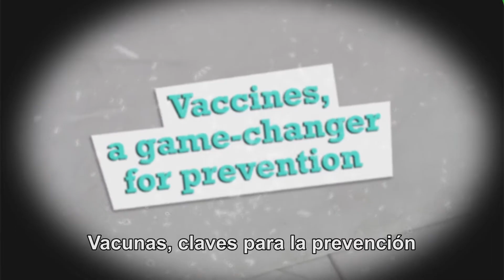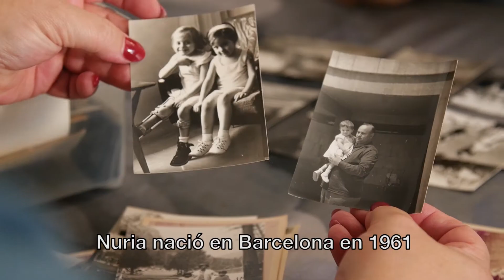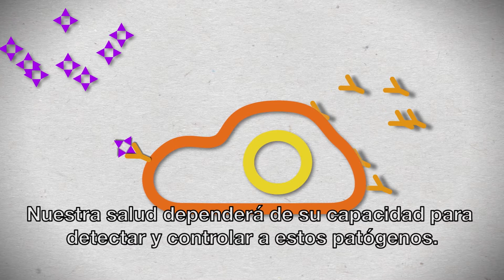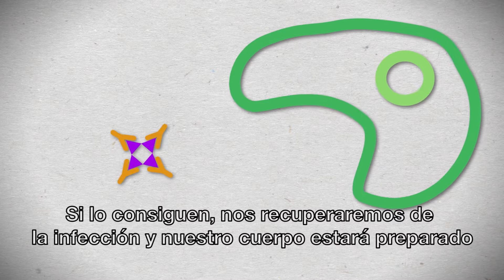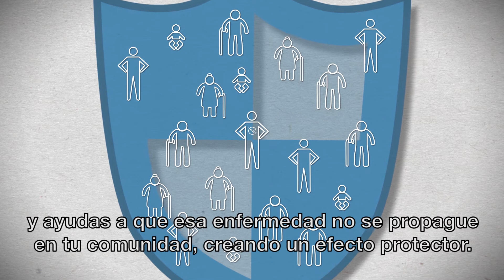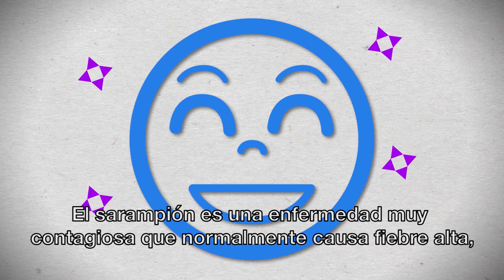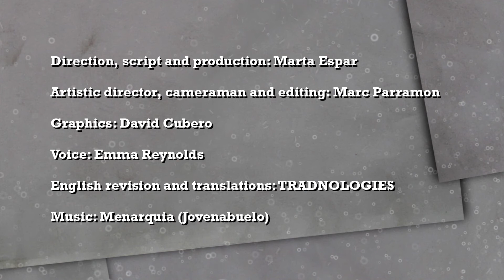Vacunas, claves para la prevención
Averigua cómo funcionan las vacunas y cuáles son sus componentes, descubre los beneficios y los riesgos que pueden conllevar y conoce algunos ejemplos de cómo han ayudado a reducir e incluso eliminar la incidencia de algunas enfermedades infecciosas.